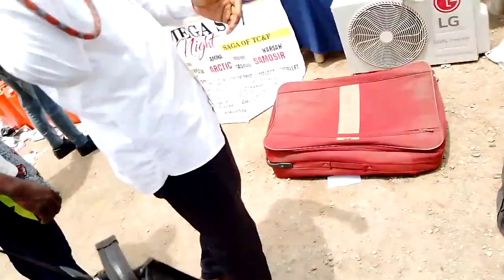Police Impersonators, Suspected Cultists Arrested In Lagos